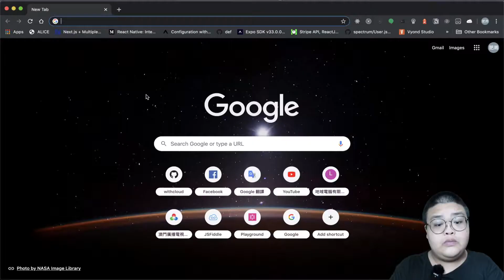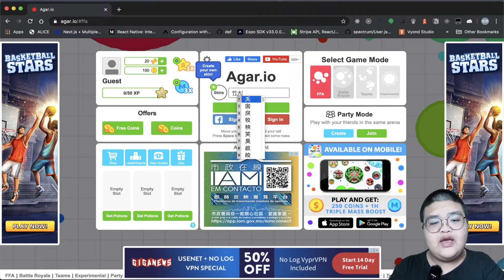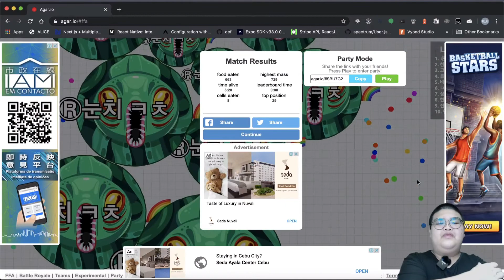html 遊戲 agar.io 體驗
筷子基兄弟峰仔，html 遊戲系列。

今堂會在 agar.io 享受 html 遊戲。

➖➖➖➖➖➖➖播放淸單➖➖➖➖➖➖

fck.bros

每天不定時下午5時發佈影片，敬請期待！